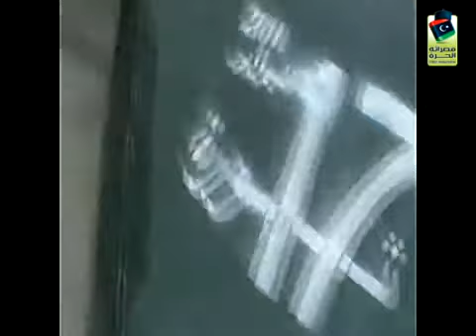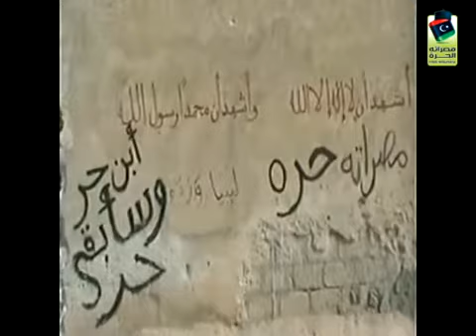‫هذه هيا الحياه الطبيعيه لشباب مصراته من بداية الأحداث والدخول الهمجي لقوات القردافي‬